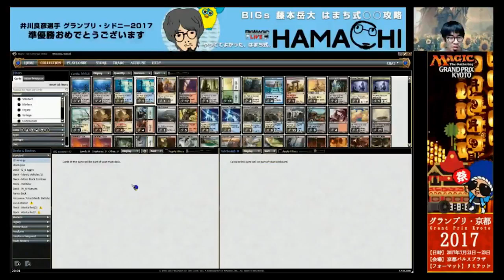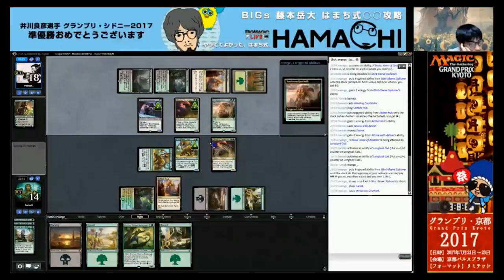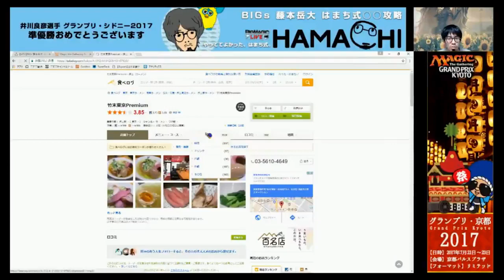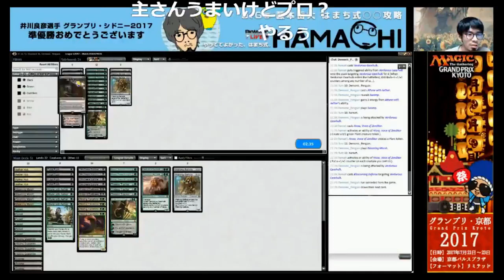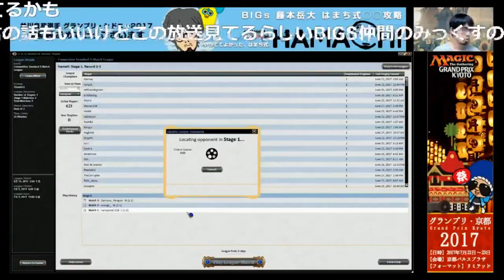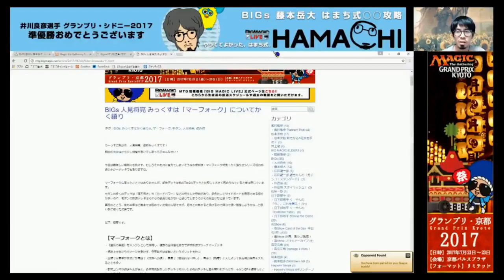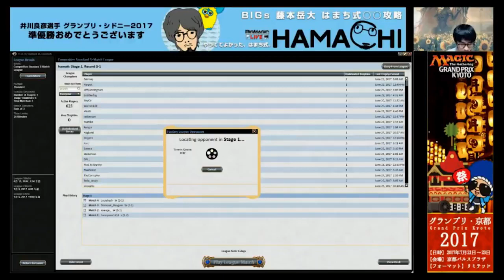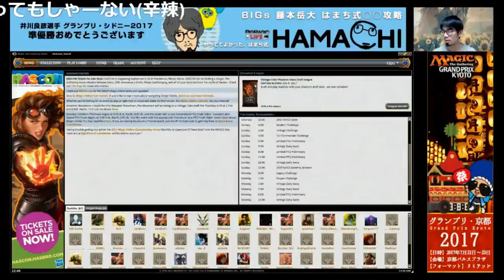【MTG】BIGs 藤本岳大「はまち式○○攻略」井川良彦選手GPシドニー準優勝記念スタンダード（2017年6月29日放送）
2017年6月29日にニコニコ生放送にて放送されたBIGs 藤本岳大選手の冠番組「はまち式○○攻略」です。

今回はGPシドニー2017（チームリミテ）でHareruya Prosの井川良彦選手が準優勝したことを祝してスタンダードをプレイします!!